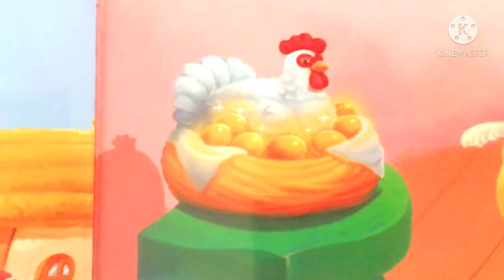Jack and the Beanstalk